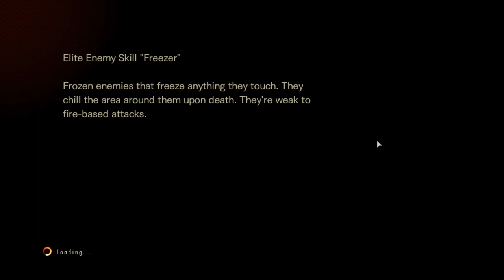INFINITE ROCKET LAUNCHER - REVELATIONS 2 RAID MODE (RESIDENT EVIL) GAUNTLET V CODE RED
Special thanks to DarknessValtier for making these mods.